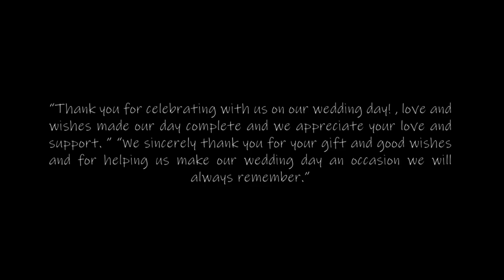The story of saman and chamikaa's wedding day / Maduranga Hera Photography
Thanks to all who supported

Videography partner -

Rashmika Maduranga Herath Photography Partner - Studio

Classic shot -

-Udara Malinda Ranathunga

- Desika Nuwan

Groom and Bride
Saman & Chamika

“Thank you for celebrating with us on our wedding day! , love and wishes made our day complete and we appreciate your love and support. ” “We sincerely thank you for your gift and good wishes and for helping us make our wedding day an occasion we will always remember.”
-Saman & Chamika

sound Copyrights
Gele Ran Mala Daa Hadawi (feat. Naveen Rangana)
Upali Kannangara